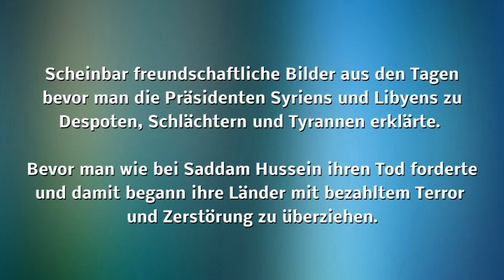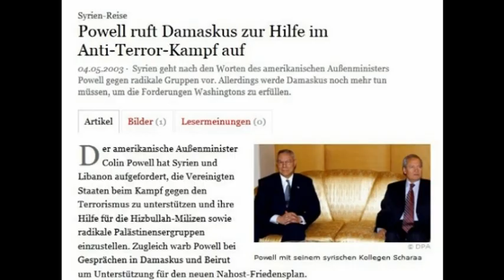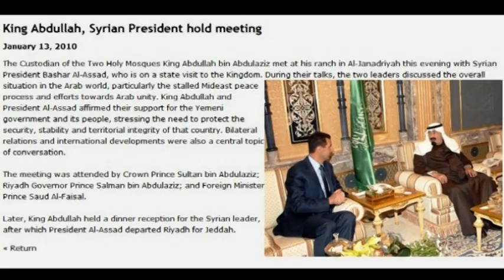Ehemalige Freunde Assads und Gaddafis - (antikrieg.TV) 20.5.13